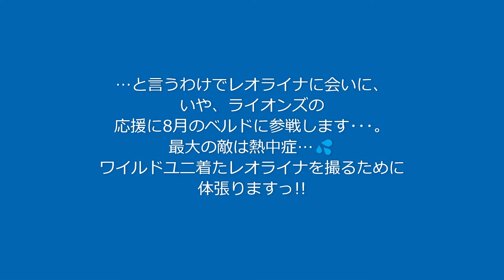【2022/07/12ベルーナドーム】負けちゃったけど…レオライナのお陰で幸せな気分で球場を後に出来るのです♬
久しぶりに来た試合が負け試合でも、全然悲しくなりません。そりゃ、悔しいけど…レオライナが見送ってくれるから気持ちよく帰れるのです♬